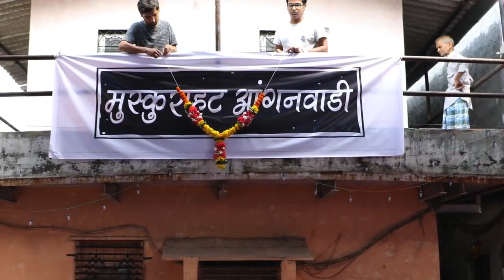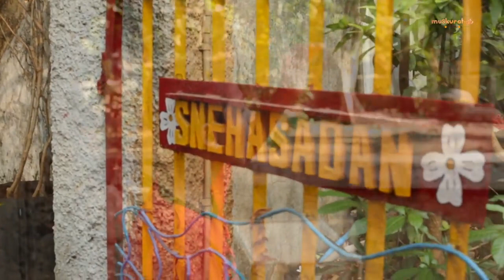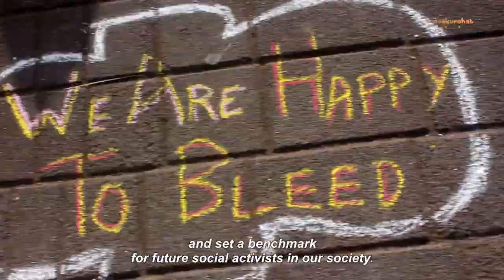Muskurahat Foundation | Documentary Video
At Novela films, we've crafted a Documentary video..

Muskurahat Foundation is a non-profit organization that works towards providing education, healthcare, and support to underprivileged children and their families in India. This video may showcase their various initiatives and impact in the community.

This documentary video is a superb showcase of how we can effectively demonstrate the processes and benefits related to your products in an informative and entertaining way!

If you enjoyed the Documentary video and want a similar video to be created for your business or non-profit, don't hesitate to reach out and get in touch with us.